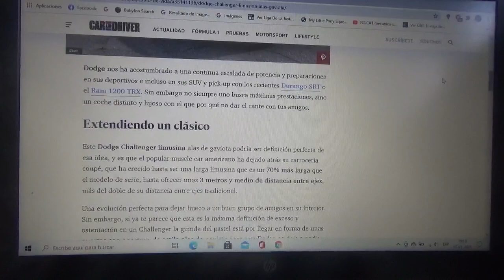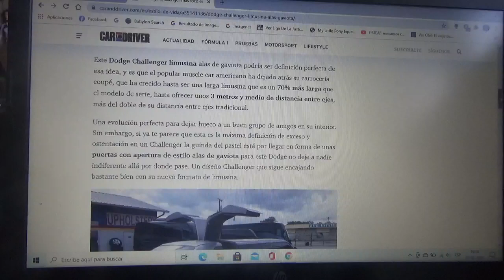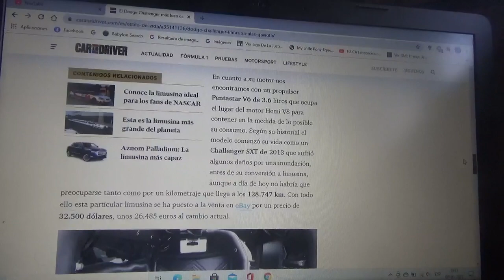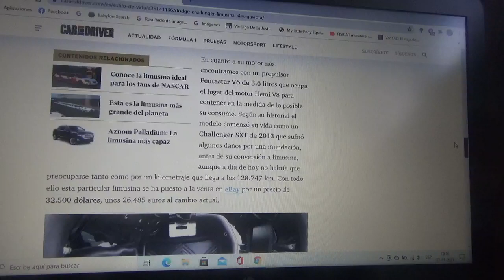Esta es una limusina Dodge Challenger con puertas tipo alas de gaviota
Aquí les comento sobre este muscle car que fue transformado en una potente limusina que ahora esta a la venta